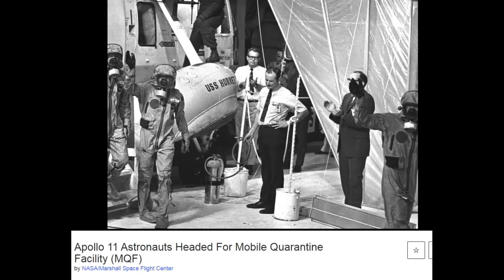Apollo 11 Photographs Quarantine Facility astronauts moonlanding neil armstrong buzz aldrin collins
History nasa space science astronomy spacetravel international space station historic events president knowledge ruling powers  awakening moonlanding movie mars landing hubble space telescope cgi earth
The mobile quarantine facility (MQF) was a converted Airstream trailer used by NASA to quarantine astronauts returning from Apollo lunar missions for the first few days after splashdown. The MQF was on the aircraft carrier that picked up the capsule. Once the aircraft carrier reached port, the MQF was flown to Houston, and the crew served the remainder of the 21 days of quarantine in the Lunar Receiving Laboratory at the Manned Spacecraft Center. The purpose of the quarantine was to prevent the spread of any contagions from the Moon, though the existence of such contagions was considered unlikely. It functioned by maintaining a lower pressure inside and filtering any air vented.[1]

In June of 1967, NASA awarded contract to design and build the four MQF's to Melpar, Inc., of Falls Church, VA. Lawrence K. Eliason was the head project manager.

The MQF contained living and sleeping facilities as well as communications equipment which the astronauts used to converse with their families. The Apollo 11 crew also used this equipment to speak with President Nixon, who personally welcomed them back to Earth aboard the recovery ship USS Hornet after splashdown.

The trailers housed the three crew as well as a physician and an engineer who ran the MQF and powered down the command
 module. Source Wikipedia

 space history moon moonlanding astronaut international station neil Armstrong apollo 11 lunar module rocket nasa spacetravel spacewalk gemini saturn5 von braun space.com van allen conspiracy president movie free film drama humor funny fake hoax cgi hubble